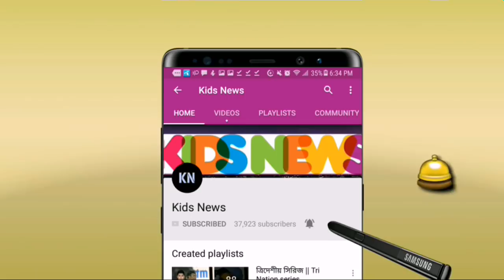W,0,W,W,0,W🔥🔥!!বিপিএলে বাংলাদেশী তরুণের বিধ্বংসী বোলিং!! মুগ্ধ সবাই || bpl 2019-20 || bdcricket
বিস্তারিত জানুন।